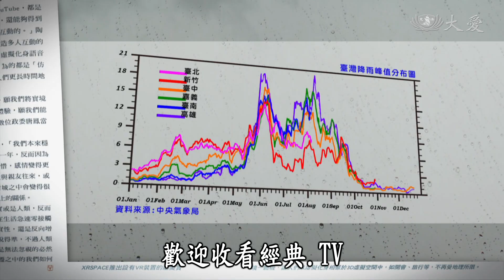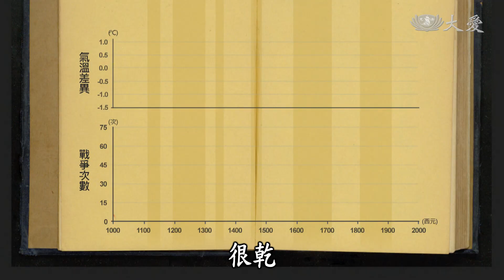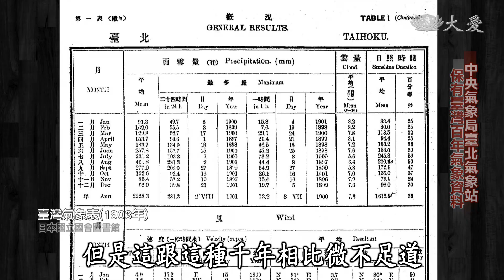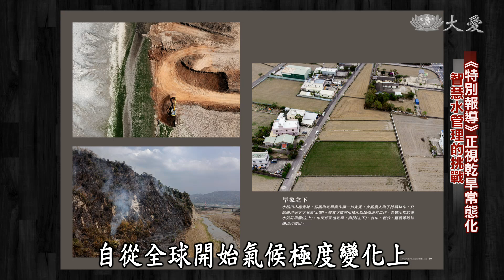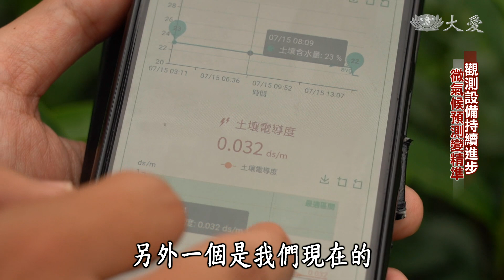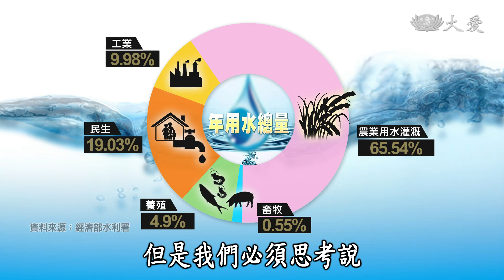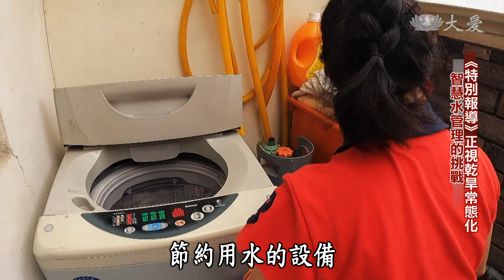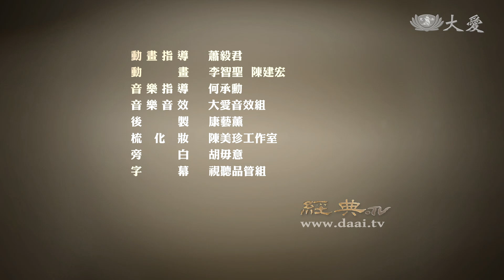【經典.TV】20210502 - 特別報導 - 正視乾旱常態化 智慧水管理的挑戰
臺灣每年降雨量平均有2500毫米，高出全球2.6倍，但回顧臺灣2020年天氣，七月無颱，寫進了臺灣氣象史的紀錄，全年降雨量不足且分布不均，許多水庫都因缺水幾乎見底，供五停二的限水措施，造成民生諸多不便。
其實乾旱發生頻率正在增加，早期十幾年一次乾旱，如今兩三年一次。本集節目邀請氣象達人彭啟明博士，分享造成今年缺水的成因，包含去年無颱風來臺灣，以及今年春雨少等反聖嬰現象。

(02910798)